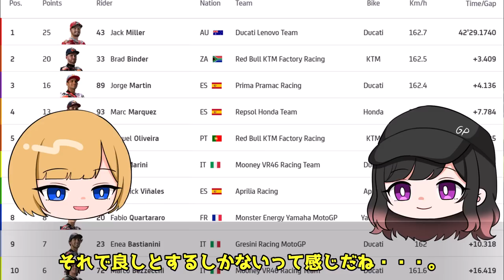ホンダとKTMは同じ問題を抱えている可能性？日本GPまとめ最終回【ゆっくりMotoGP解説】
モトGP日本グランプリまとめ③　最終回です。
KTM躍進の秘密、クラッチロー、ジャック・ミラーのガハガハトーク、ホンダ起死回生のために必要なことの勝手な考察、をお楽しみください！

‹使用しているBGM、SEなど›
魔王魂 様
ハム 様

‹使用している背景画像、背景動画など›
ArtGrid 様

‹あいり/なぎさイラスト›
のあちぃ 様

‹MotoGP画像、映像の出典元›
‹MotoGP Photo & video sources›

Monster Energy YAMAHA,Repsol HONDA,DUCATI Corce,Team SUZUKI Ecstar,Redbull KTM,LCR HONDA,PETRONASSRT,RNF Racing,VR46,Pramac Racing,Team Gresini,TECH3,